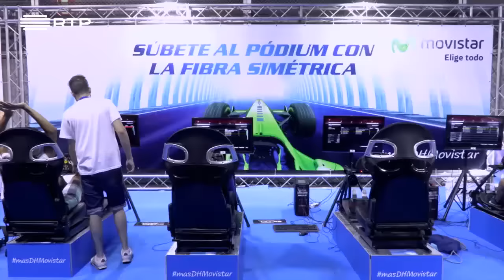Magazine RTP Arena #13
Esta semana fazemos o rescaldo da participação nacional na Dreamhack Valência.